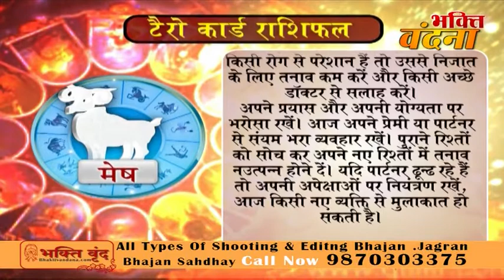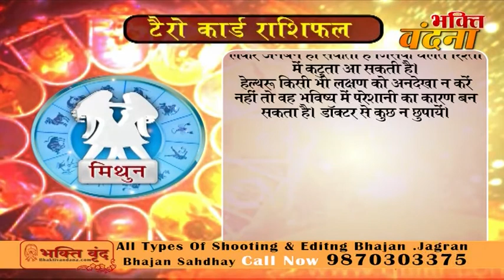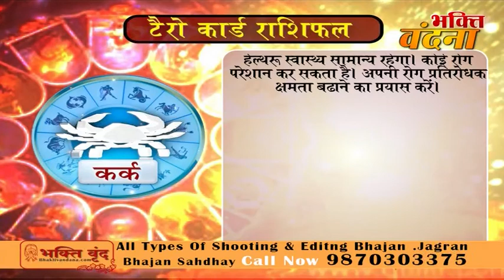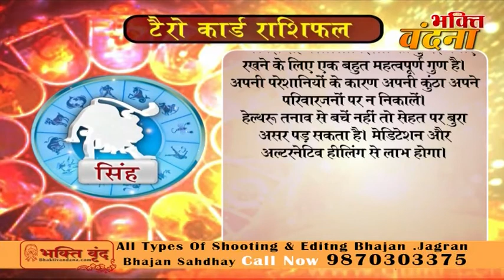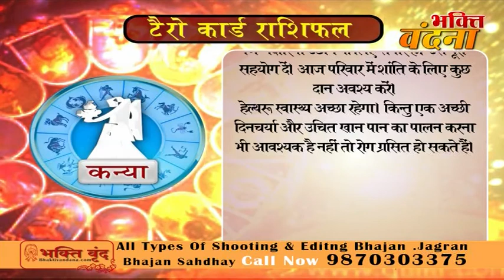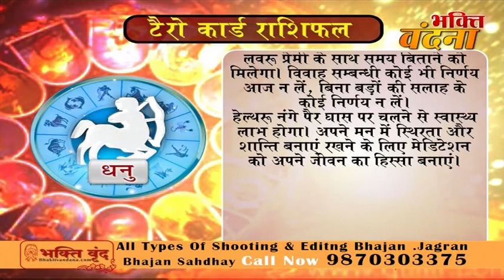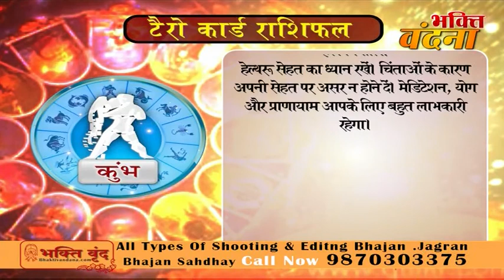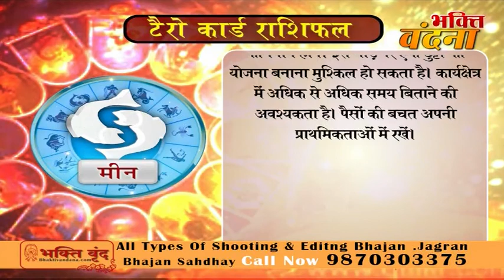Tero Card Ke Jariye Janiye, Kaisa Rahega Aapke Din 1 October DR.Y Rakhi Tarot Card Reader